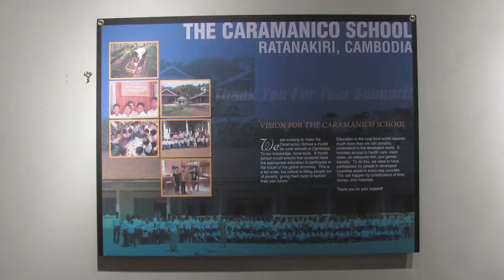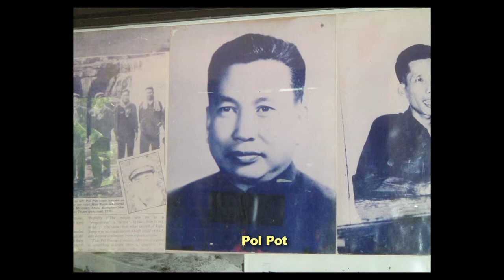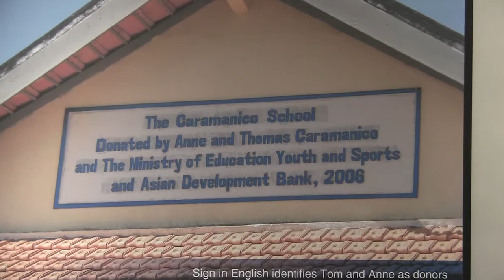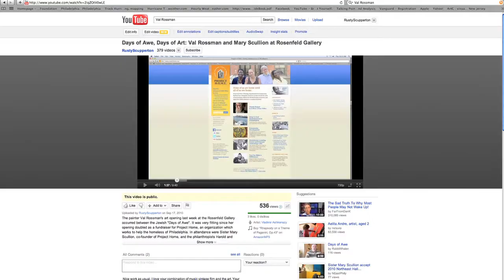The Caramanico School Fundraiser: Art in the Service of Humanity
In 2006, the artist  Anne Marble Caramanico and her husband Tom founded a middle school in rural Cambodia.

Last Thursday night, September 15th, 2011, Philadelphia's Rosenfeld Gallery hosted a fundraiser for that school along with an exhibition of Anne's art. 70% of the sales of her remarkable work will go towards helping this school and its mission to help improve the lives of the children of a country subject to so much suffering over the past half century.